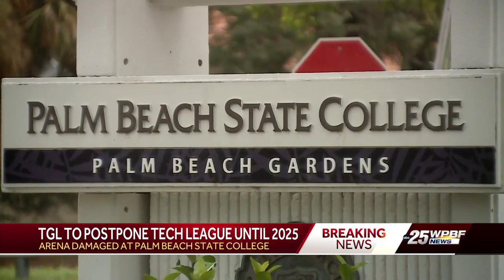TGL to postpone tech league until 2025 because of dome damage to Palm Beach Gardens arena